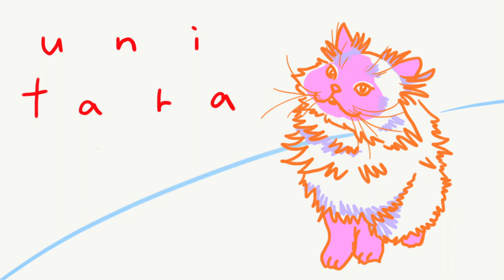箱に吸い込まれるうにちゃん ヒマラヤン＆ブリショー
ただひとつの吸引力、ウニソン